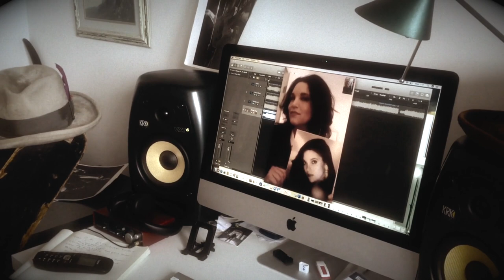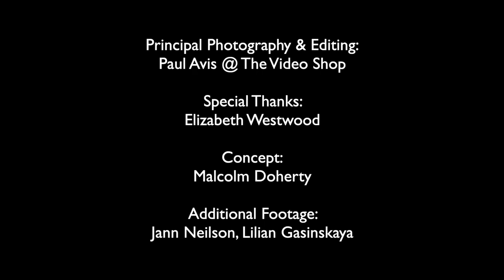PHILIP RAMBOW - Oceans Apart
The 3rd single from his new album "Canadiana" released on UK independent label Fretsore Records.

Canadiana on Amazon